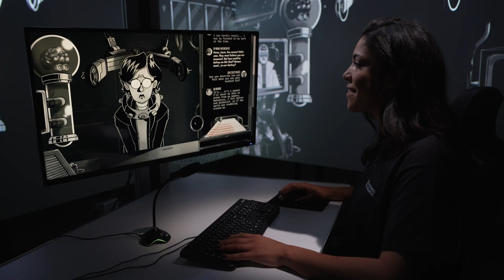NVIDIA ACE | Dead Meat - Bringing AI Characters On Device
Developers at Meaning Machine integrated NVIDIA ACE with their Game Conscious™AI tech in their upcoming game Dead Meat to deliver deep and meaningful AI-powered NPCs on a GeForce RTX AI PCs - achieving the same quality of character responses on device as in the cloud.